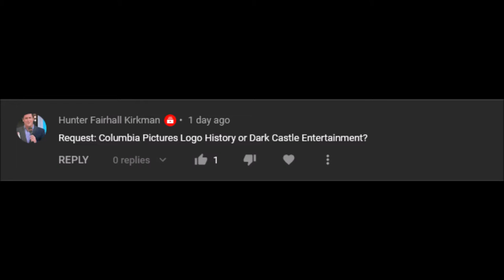Dark Castle Entertainment Logo History (#388)